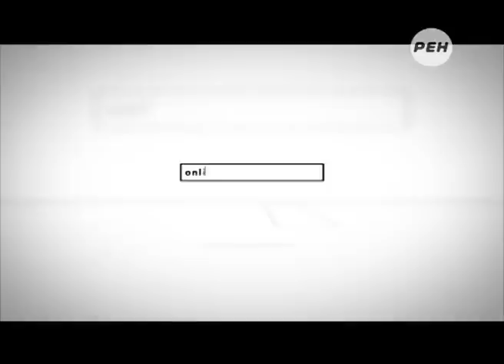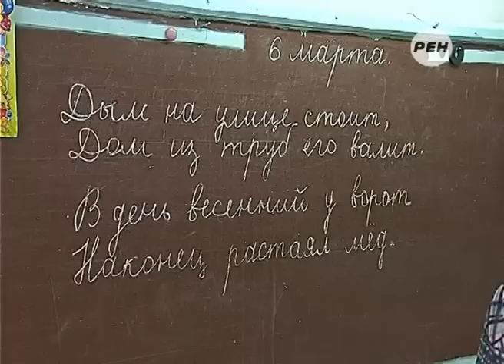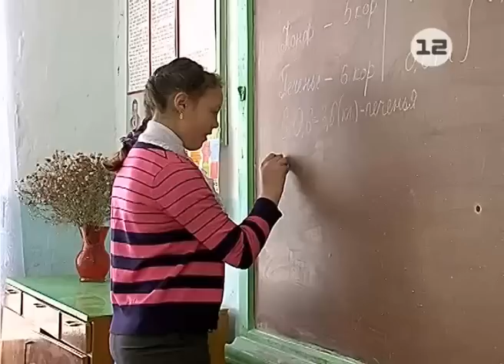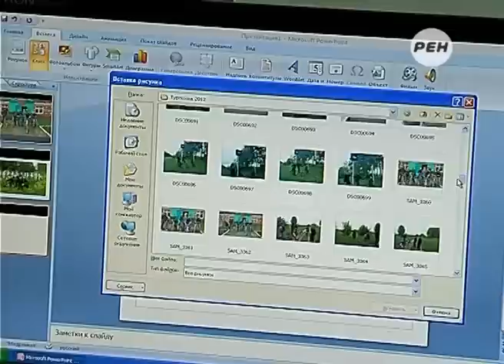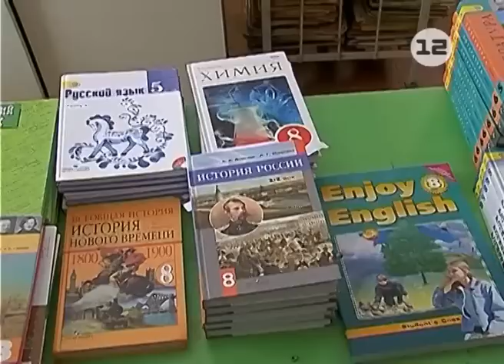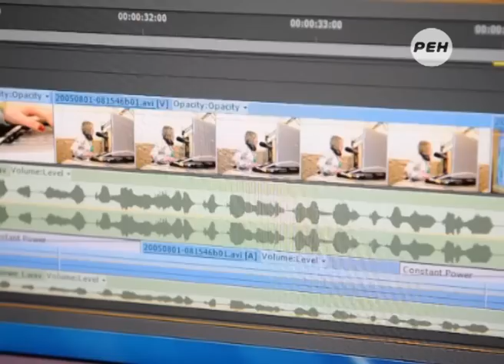Малокомплектные щколы в Марий Эл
Ни одна из районных и деревенских школ республики не будет расформирована!

До недавнего времени словосочетание «малокомплектная сельская школа» звучало, как приговор. Сейчас приоритеты поменялись, теперь не важно, что за школьным окном - районный центр или село.

Как пояснили в региональном Минобрнауки, новый закон «Об образовании», вступивший в силу в сентябре 2013-го года, кардинально поменял отношение к образовательным организациям, где учатся всего 20-30 детей.